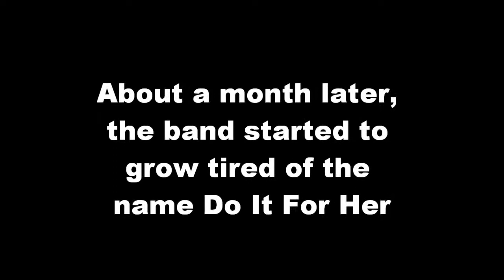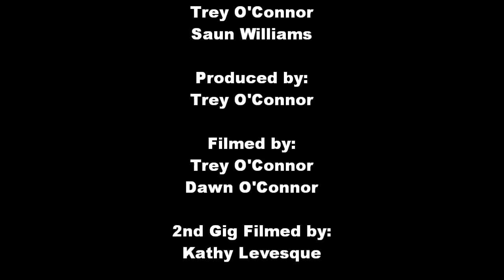Rusty Nipples: Past, Present, Future Ep.1 - Rusty Roots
Episode 1 of the documentary "Rusty Nipples: Past, Present, Future". The two founding members of the band Trey O'Connor and Saun Williams guide you through the first 4 months of the band in this episode. Trey and Saun talk about how the band was formed, how they got their unique band name, and more!